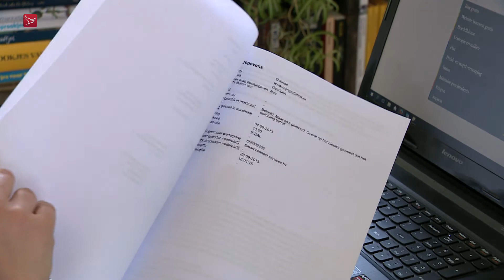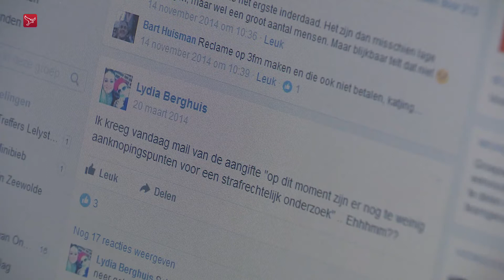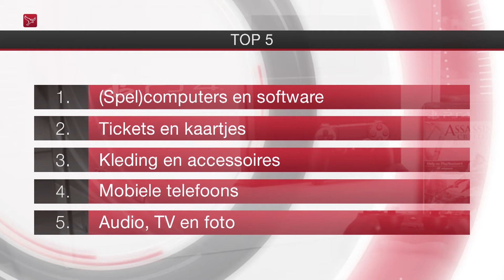"Politie doet weinig met aangifte online-oplichting"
Programma: Nieuws
Verslaggever: Bram Karst
Locatie: Flevoland

Aangiftes bij online-oplichting blijven vaak liggen. Dat blijkt uit de reacties van 142 opgelichte Flevolanders die hebben meegedaan aan onze enquête over online oplichting. Het onderzoek is uitgevoerd in samenwerking met de NOS en andere regionale omroepen.

Een ruime meerderheid van bijna 70% van de Flevolandse respondenten geeft aan dat de politie niets of in hun ogen te weinig heeft gedaan met de aangifte.

Oplichting gebeurt het meest bij aankopen van particulieren, minder bij internetwinkels.
Top 5 van categorieën waarbij oplichting het meest voorkwam.
1. (Spel)computers en software
2. Tickets en kaartjes
3. Kleding en accessoires
4. Mobiele telefoons
5. audio, tv en foto

56 procent doet aangifte van oplichting
Het ging om allerlei bedragen, maar de meeste liggen tussen 20 en 200 euro. In bijna alle gevallen werden de producten via Marktplaats vooraf betaald en nooit geleverd. Soms waren tickets of kleding ook nep. Tien procent van de mensen heeft het geld teruggekregen. Iets meer dan de helft (56%) van de Flevolandse respondenten heeft uiteindelijk aangifte gedaan bij de politie.

Zo'n 60 procent van de ondervraagden heeft vooraf geprobeerd te kijken of de verkoper betrouwbaar was. Toch waren er achteraf vaak wel aanwijzingen dat dat niet zo was. Zo worden spullen soms te goedkoop aangeboden of zijn accounts pas heel kort actief op Marktplaats of Facebook.

Hoe voorkom je oplichting via internet?
Het blijft lastig om te controleren of je opgelicht wordt of niet. Toch zijn er een paar tips die worden gegeven door de ondervraagden. Ook de politie geeft tips aan mensen die aangifte doen.

De beste tips op een rijtje
- Er is een site van de politie waar je kunt checken of een rekening-, telefoonnummer of website  eerder is gebruikt bij dubieuze transacties.
- De verkoper even googlen.
- Bij bedrijven is het verstandig om even op de site van de kamer van Koophandel te kijken of het bedrijf ook echt bestaat,
- Vragen of je het product ook mag ophalen, oplichters willen dat meestal niet.